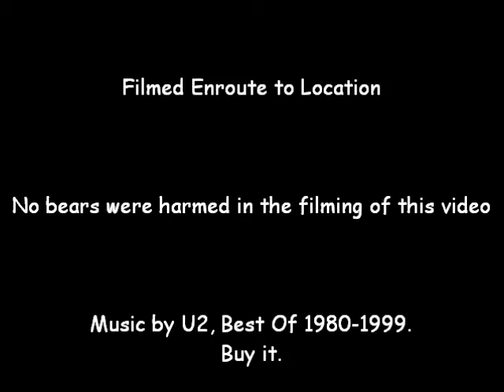AlvordTrip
Flying out to the Alvord Desert in SE Oregon.